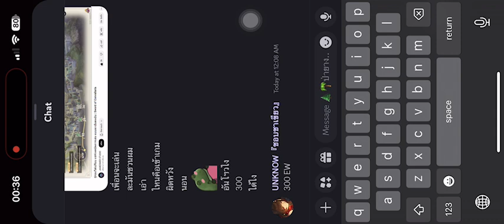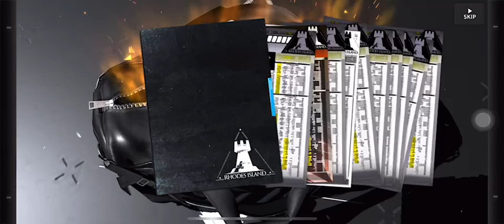[Arknights] อยากทำคอนเทนต์อาคไนท์แต่มีแรงแค่เปิดกาชาตู้ Shu Banner